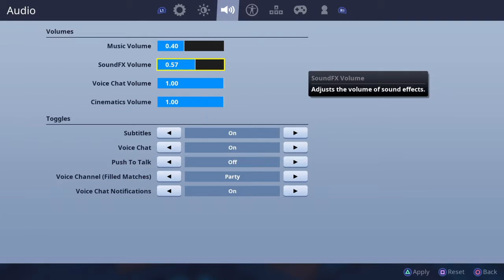John wick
The unknown. find me if you can!